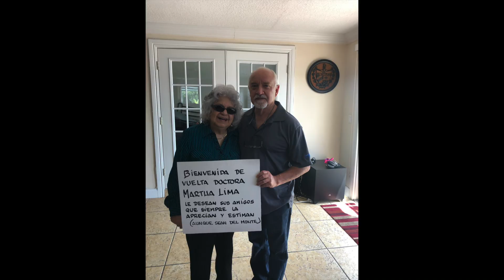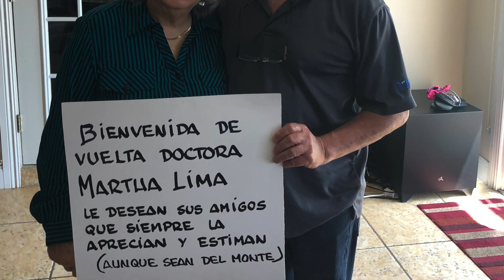HOMENAJE A MARTA LIMA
MARTA LIMA Una exitosa empresaria de 82 años que hace tres años fue reconocida por sus logros en el sector del cuidado de la salud por la Cámara de Comercio Latinoamericana (CAMACOL), con sede en Miami,